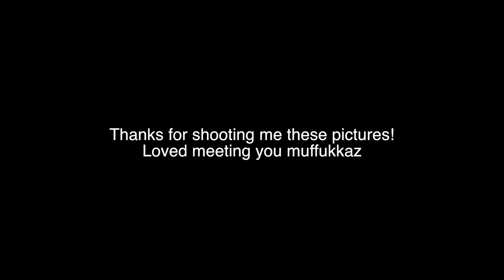LoA Meeting Subscribers/homies at the LA Fit Expo